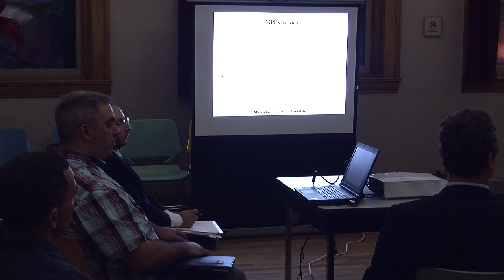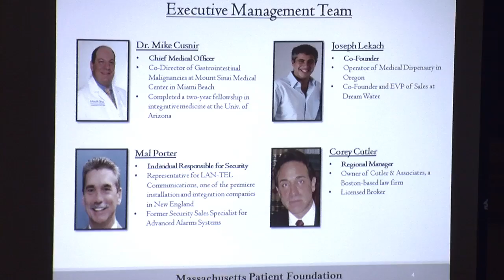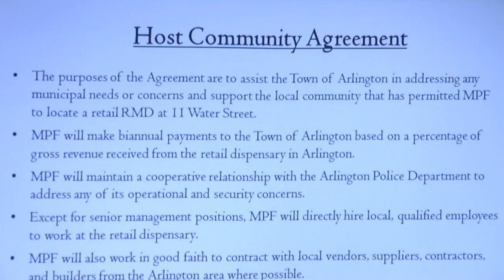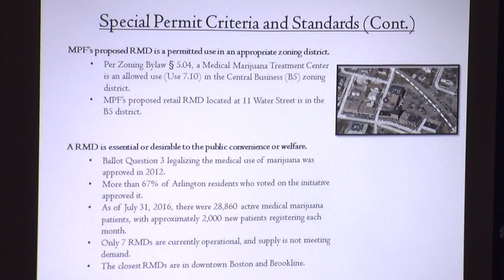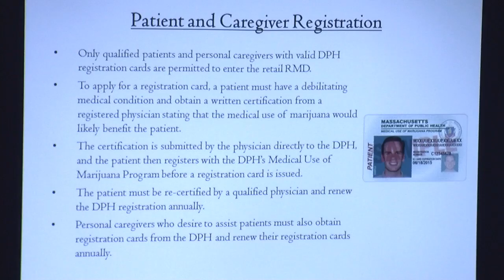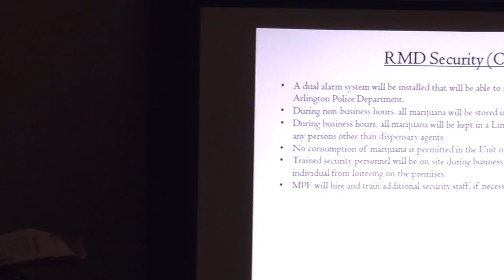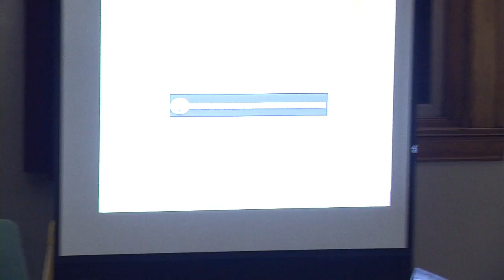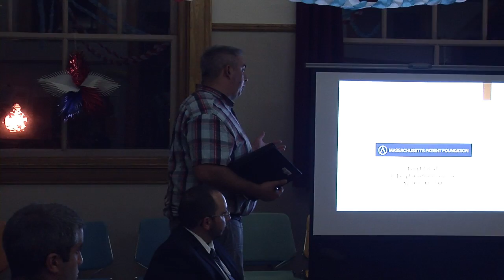Redevelopment Board Meeting - August 22, 2016